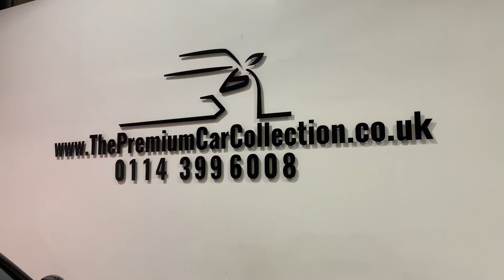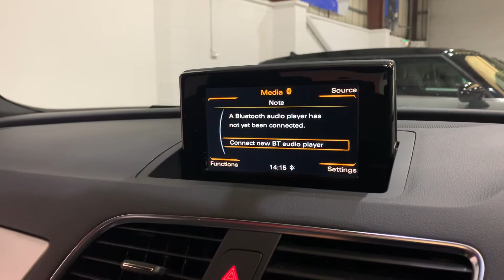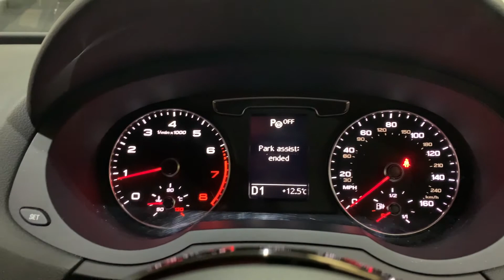Audi Q3 S Line Quattro